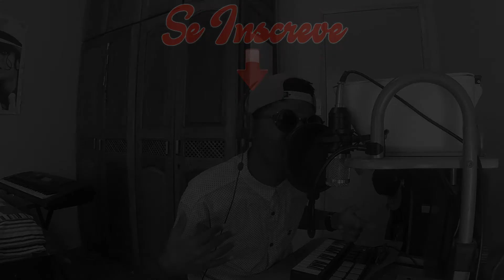Mc YuriBoy - Os Bonitin & Jeennifer (COVER) Mc Gorila/Trinidad Cardona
Minha versão de "Os Bonitin" do Mc Gorila e Jeennifer do Trinidad, espero que gostem!